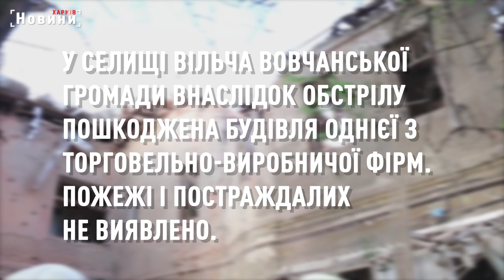16 березня. Руйнування та пожежі на Харківщині через ворожі обстріли - у зведенні рятувальників